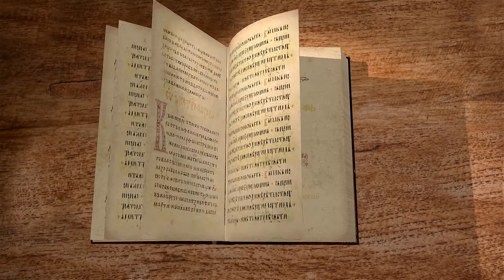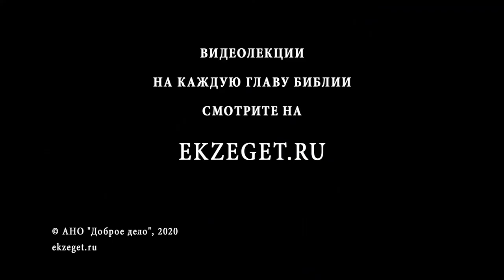Книга Руфь. Глава 1. Андрей Десницкий. Ветхий Завет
Начинаем цикл лекций с профессором Андреем Десницкимо по книге Руфь. В сегодняшнем видео разбираем 1-ую главу.
В первой главе этой книги мы узнаем о главном действующим лице - Руфи.
Во время правления Судей случился голод и человек, именем Елимелех вместе с женой Ноеминью и двумя сыновьями (они были Ефрафянами из Вифлеема Иудейского) отправляются на поля Маовитские и остаются там жить.
Через какое-то время умирает Елимелех, оставляя жену с сыновьями.
Сыновья берут себе в жены моавитянок - Орфу и Руфь.
И через какое-то время сыновья тоже умирают.
Далее мать сыновей Ноеминь решает вернуться в Вифлеем, а жены, теперь уже вдовы, ее сыновей собираются с ней. Ноеминь отговаривает их следовать за ней, предлагает вернуться в отчий дом и найти себе новых мужей.
Орфа соглашается, а Руфь следует за Ноеминь. Особую важность имеют слова Руфи "... народ твой будет моим народом, и твой Бог - моим Богом".